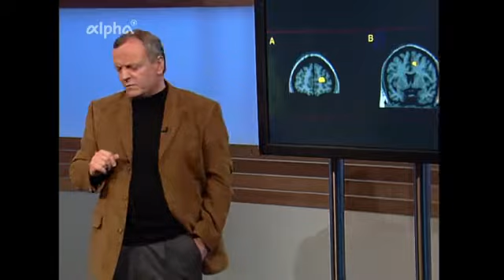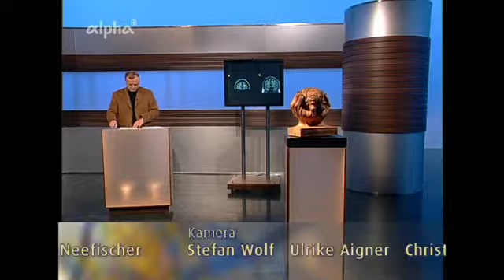Manfred Spitzer - Geist & Gehirn - Frontalhirn an Mandelkern 3.03